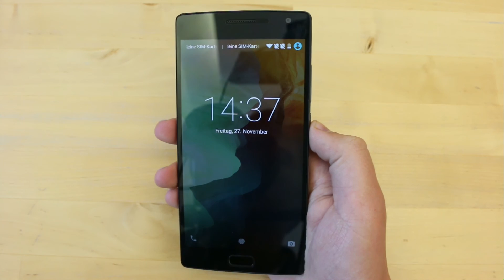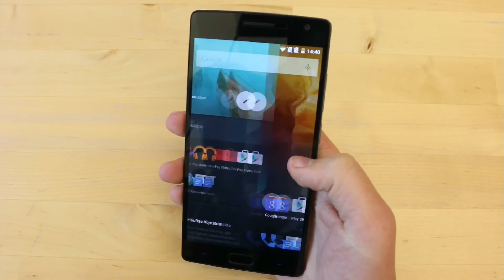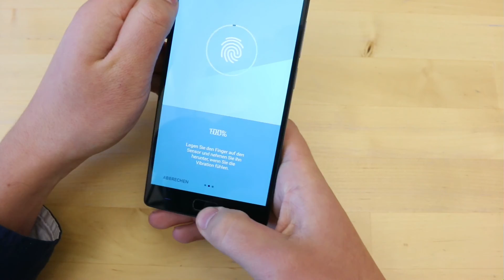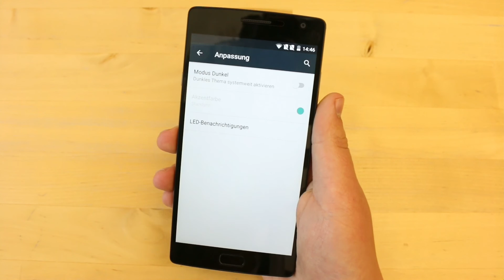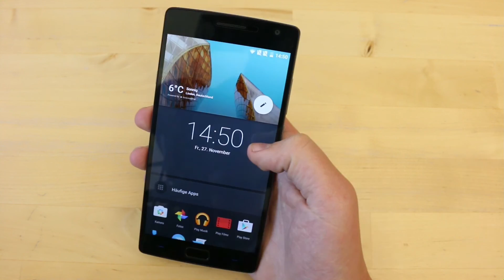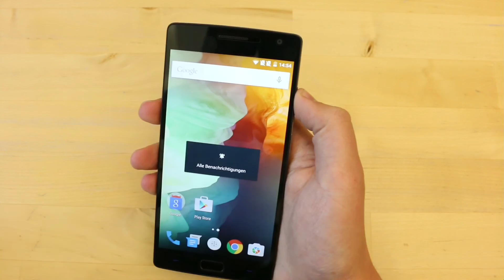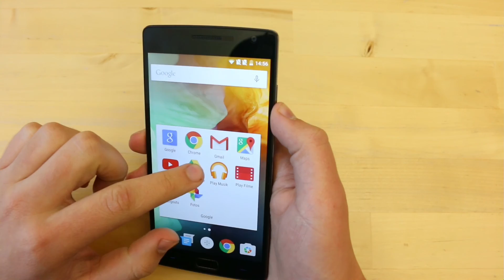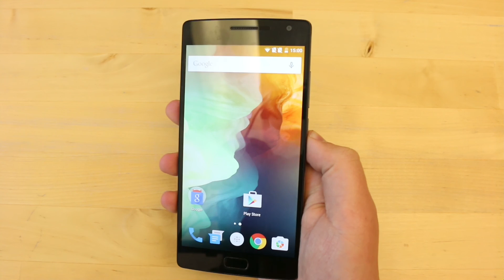OnePlus 2 - Bedienung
Unsere Kaufempfehlung:
OnePlus 2

Die Redaktion von handy-mc.de testet die Bedienung des OnePlus 2. Weitere Informationen zu diesen Smartphones sowie Meinungen, Erfahrungsberichte und Fotos findet ihr